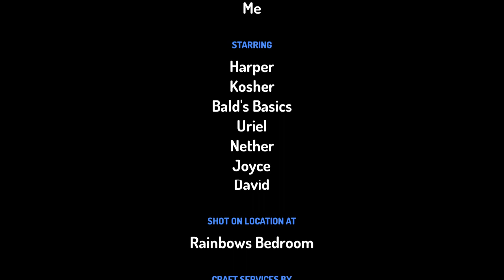Connelly Daniela Molina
October 6 2017 Broken Guitar March 8 2022 NeNe Dress Up Pretty July 26 Make Noise July 28 Make Noise July 28 Baby Isaac Poop Again Filmed July 28 2023